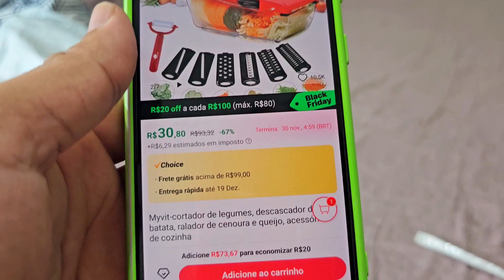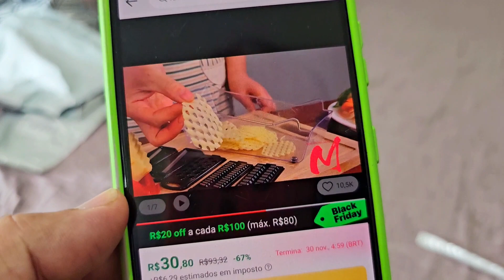Cortador De Legumes Multifuncional Aliexpress - Produto Campeão para Revenda !